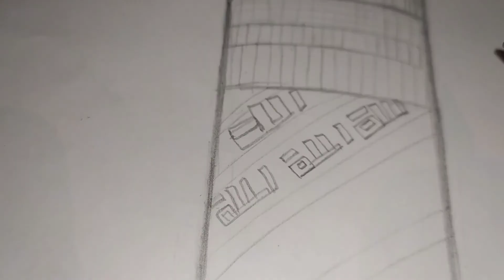Rəsm - Şuşa Məscidi Necə Çəkilir